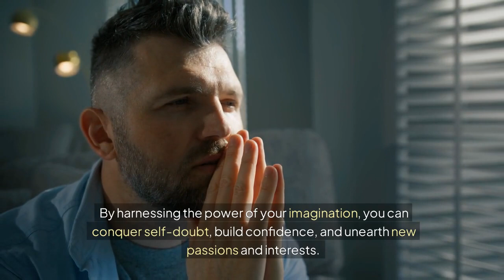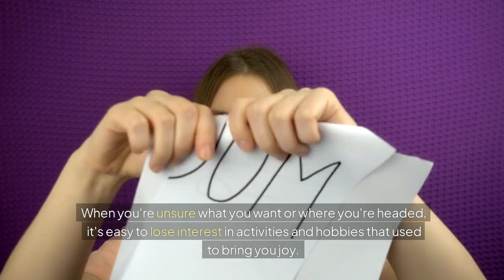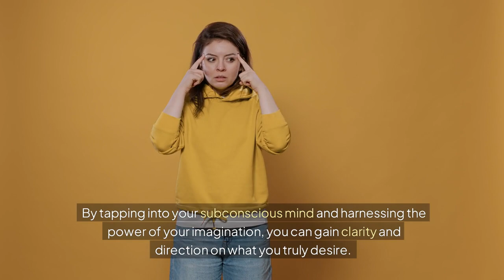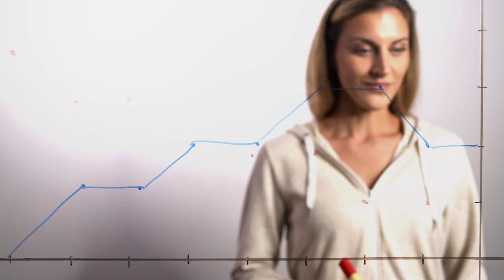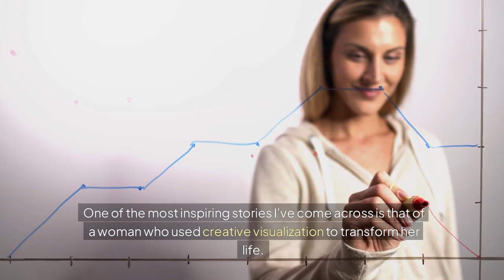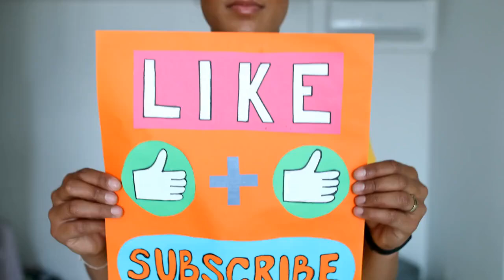The Science of Visualization: Can You Train Your Brain?